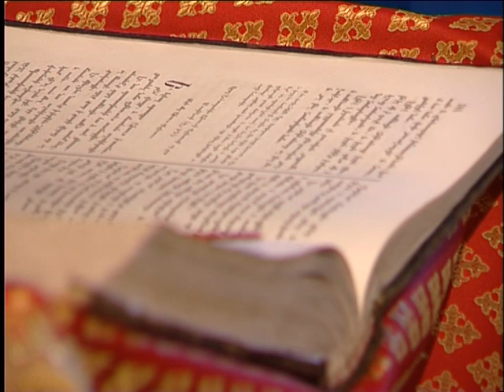Holy Week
In the Armenian Apostolic Church, the period from the Palm Sunday up to the Glorious Resurrection of Our Lord Jesus Christ is called Holy Week.  The week depicts the history of our Lord Jesus Christ's teachings during the last seven days of his earthly life - afflictions, death and resurrection. This year it begins on April 13 and will end on  the evening of April 19 with the celebration of a Candlelight Divine Liturgy.

Ավագ Շաբաթ

Ծաղկազարդից մինչեւ Սուրբ Հարության տոնն ընկած ժամանակահատվածը Հայ Եկեղեցում կոչվում է Ավագ Շաբաթ: Ավագ կամ Մեծ Շաբաթը մեր Տեր Հիսուս Քրիստոսի երկրային կյանքի վերջին յոթ օրերի ուսուցումների, չարչարանքների, մահվան եւ հարության պատմությունն է: Այն այս տարի սկսում է ապրիլի 13-ին եւ կավարտվի ապրիլի 19-ի երեկոյան, երբ կմատուցվի Ս. Հարության ճրագալույցի պատարագը: